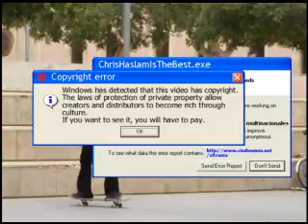chris haslam switch laserflip macba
the title